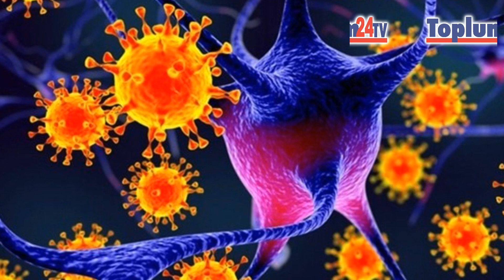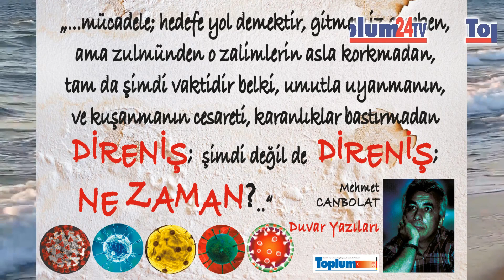TOPLUM24TV/Almanya (Şiir: Ne Zaman / 13 Nisan 2020)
Toplum24TV/ALMANYA (Şiirsel Yolculuklar - 13 Nisan 2020)

MEHMET CANBOLAT İLE ŞİİRSEL BİR ANLATI

Şiirsel Anlatı: NE ZAMAN?
Sözleyen ve Yorumlayan: Mehmet Canbolat

Müzik Eşlik: Farsça Anonim Bir Ezgi
Teknik Destek: Turgay Çevikoğulları
Müzik Eşgüdüm: Kubilay Sarıkaya